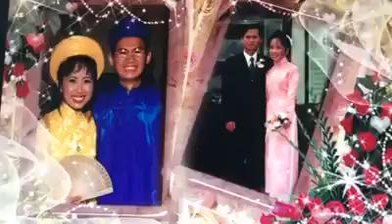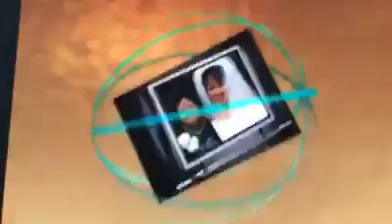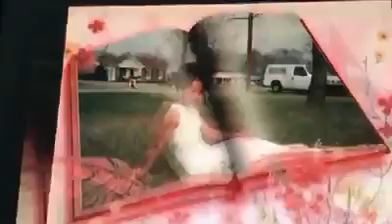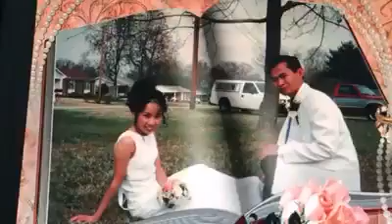Chỉ yêu một mình em - Sáng tác: Châu An Phước - Kỷ niệm 22 năm ngày cưới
Chỉ yêu một mình em
Sáng tác: Châu An Phước
 Kỷ niệm 22 năm ngày cưới 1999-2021